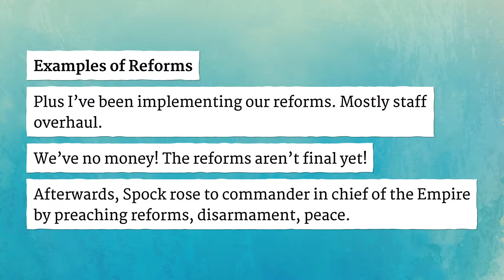REFORMS pronunciation • How to pronounce REFORMS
How to say Reforms in British English and American English?